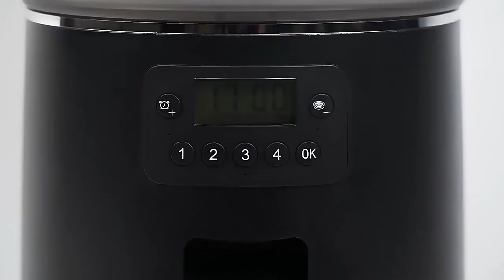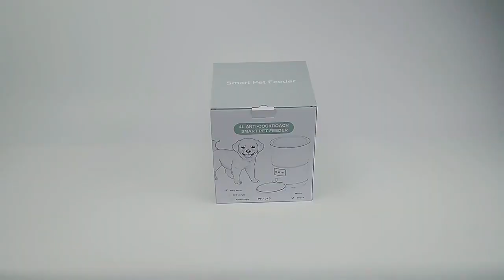APD-01 Smart Automatic Pet Feeder